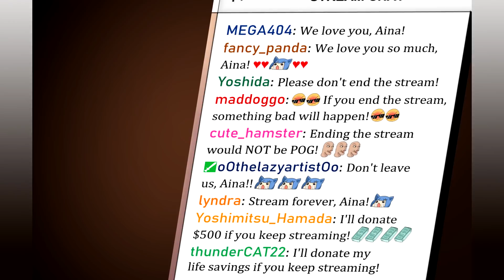If someone knocks your door while streaming, do not open it. 【ONESHOT】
--- VOICE CREDITS ---

--- PRODUCTION CREDITS ---